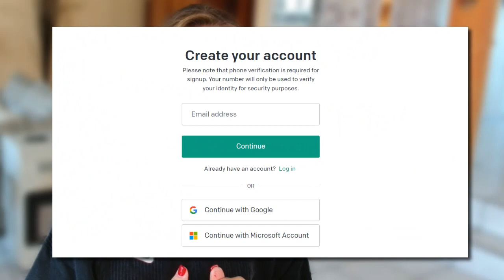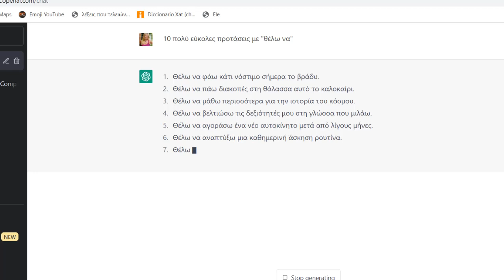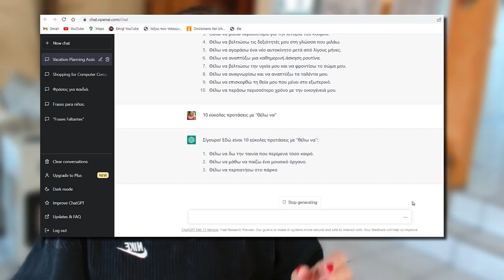HOW TO USE AI TO LEARN GREEK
Here is the link to my 1st workbook with 100 sentences
(English - Greek, Greek - English)